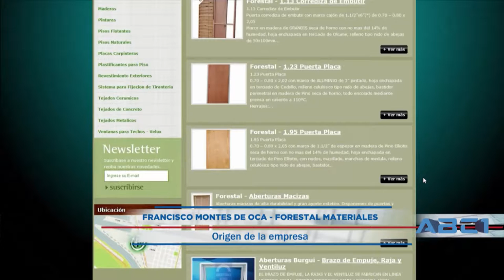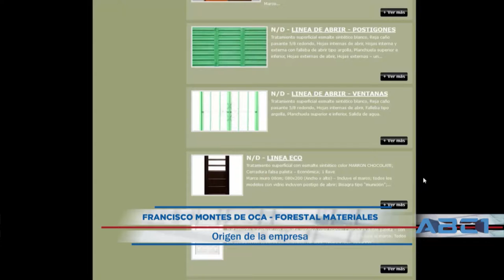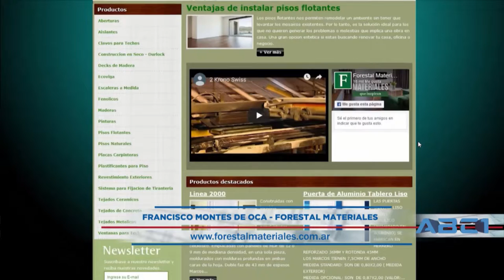Francisco Montes de Oca - La Forestal Materiales - ABC 06 10 19